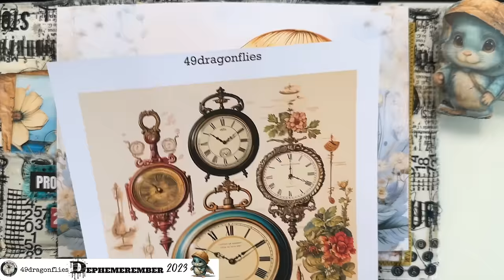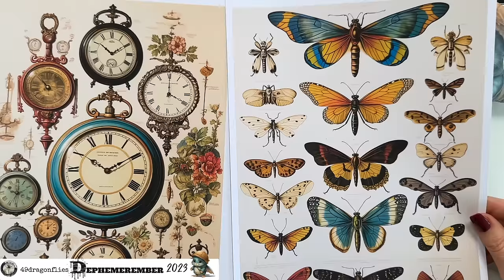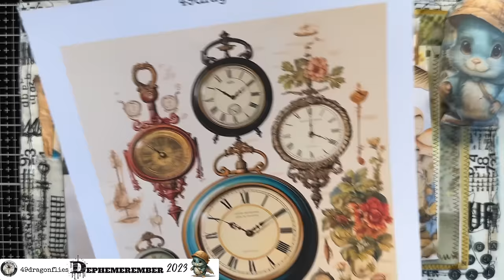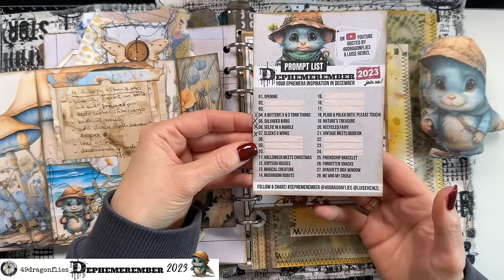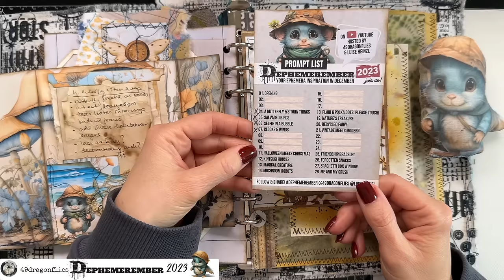Ephy Wants More Bling! 💎 Clocks & Wings 🕰️/Dephemerember Dec 7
Welcome to the first day of DEPHEMEREMBER 2023! 😃
My dear friend, @luiseheinzl and I are thrilled to host this series for the 3rd year! This series focuses on creating fun ephemera in December. Luise and I will be posting 4 videos a week, from Dec 4 - 28th, 2023, totaling 16 videos where we make ephemera for our journals.

DEPHEMEREMBER LANDING PAGE WITH EVERYTHING YOU NEED (INFO, FREEBIES, KITS, PLAYLIST)

*Uppercase clickable alphabet stamps Glitter Glue with fine metal tip
*6 Pack Blending Brush Set
*3 in 1 Glue 4 oz. bottle
*12 Digit Rubber Rolling Alphabet Stamp